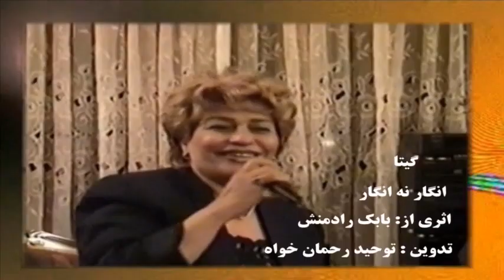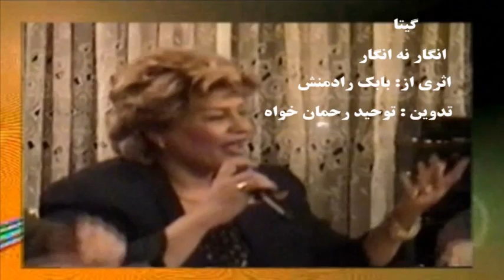گیتا ( انگار نه انگار ) Gita